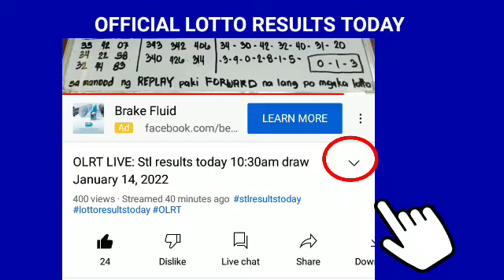Stl Batangas results today February 1, 2022 3RD DRAW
Stl Batangas results today February 1, 2022 3RD DRAW pcso lotto stl results today

Games results:
Batangas